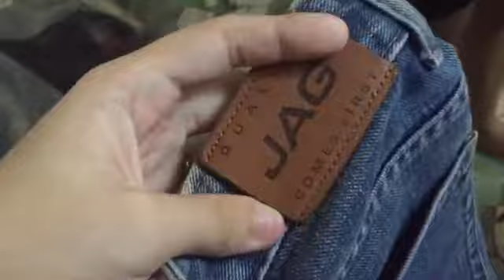Preloved package unpacking! (Di ko kers ang mga brand be!) Vlog #13 || Cyndy SP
Di ko inaasahan grabe ang mga brand! Pangmalakasan! Grabe brandnew na levis at ck! Guess na pants! Di ko kers!